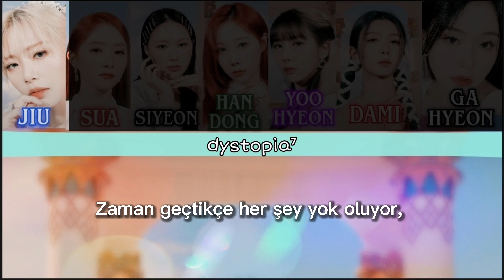Dreamcatcher - Maison (türkçe çeviri)